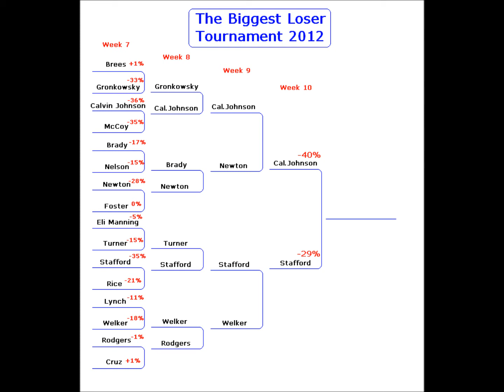The Biggest Loser Tournament NFL 2012 FINALS wk 10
This tournament takes the best players from 2011 and compares them to each other based on their 2012 performance.   The worst performers move on until we find out who's the biggest loser.   Week 10 pairs up teammates Calvin Johnson vs Matt Stafford.  Calvin is trending far off his 2011 stats and is the favorite.